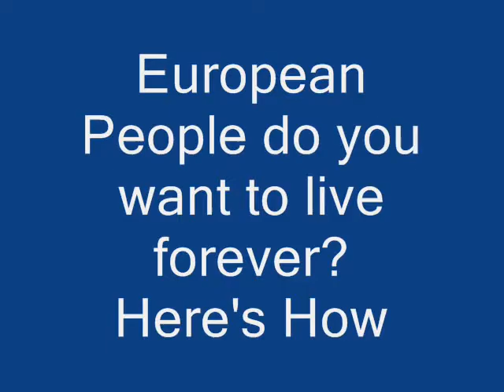Jewish gang of Rabbi's arrested for selling body parts